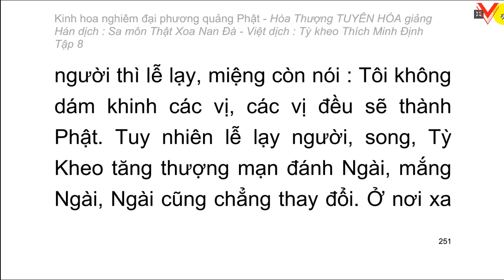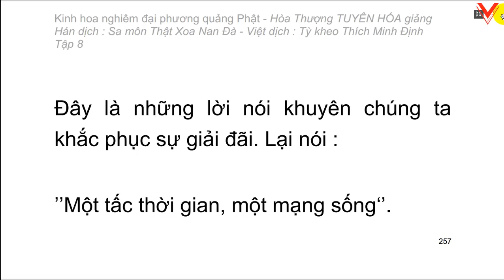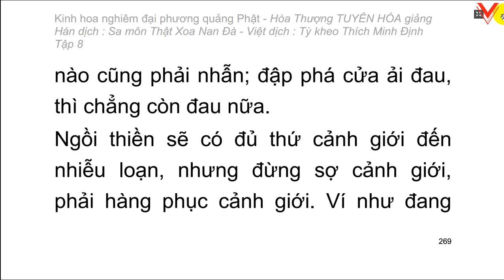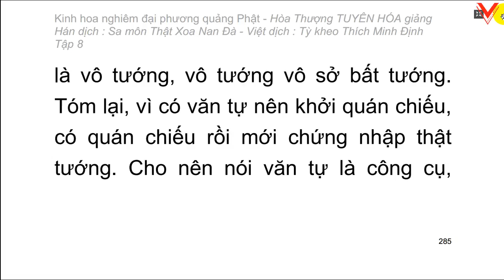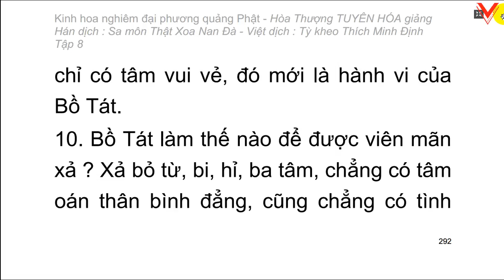Kinh hoa nghiêm - hoà thượng Tuyên Hoá giảng giải - Tập 8/25 (tiếp theo)